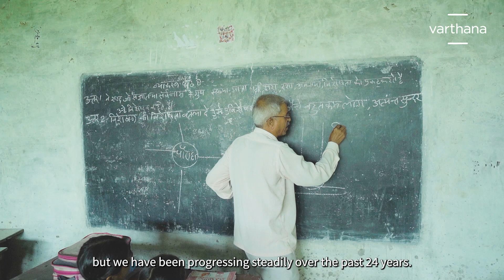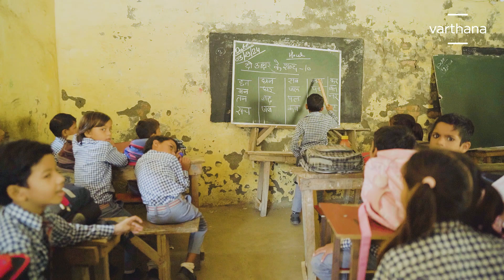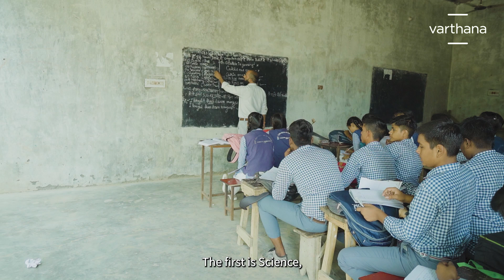Shrimati Tara Devi Inter College | Mr. Rakesh Kumar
With a dream of providing affordable education, Mr. Rakesh Kumar opened Shrimati Taradevi Inter College in Agra, Uttar Pradesh. After completing his MA and B.Ed., he started the school in 2000 with a simple goal: to give students in rural areas access to education.

The school began with just 300 students and steadily grew over the last 24 years. To create lasting change, Mr. Kumar actively convinced parents, especially girls, to send their children to school. He also worked with the local community to raise awareness about the importance of girls’ education. His dedication, along with the trust of the villagers, led to a significant increase in enrollment. As the school grew, Mr. Kumar realized the need for better facilities to support the rising number of students. To make this possible, he turned to Varthana for help. With their support, he was able to rebuild the school and upgrade the infrastructure, further increasing student enrollment.

Inspired by the school's success, Mr. Kumar now plans to build an inter-college with Varthana’s help, continuing his mission to provide affordable education for all.